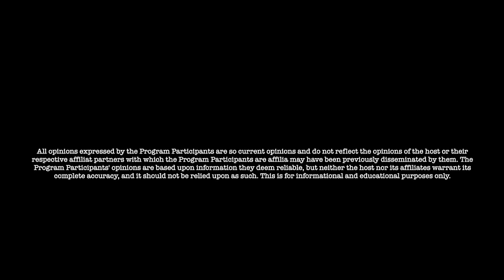Jon Dowling & Dave Mahoney Discuss Cancelling The Elections & April 2024 Wealth Transfer Updates